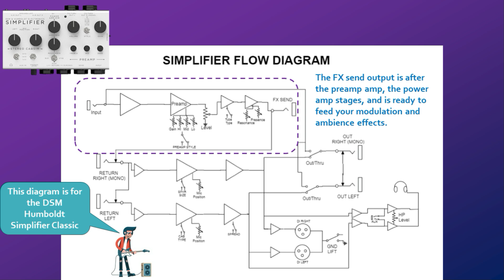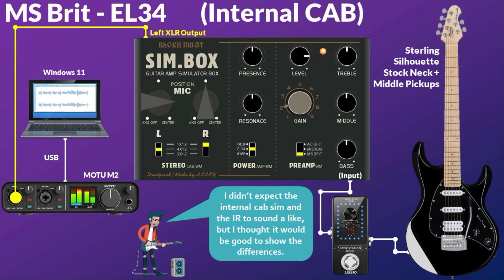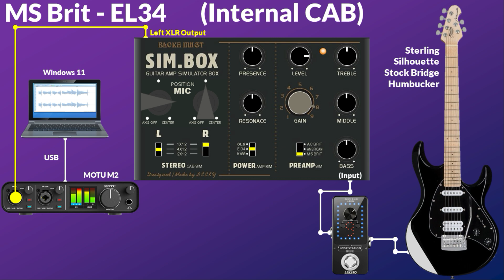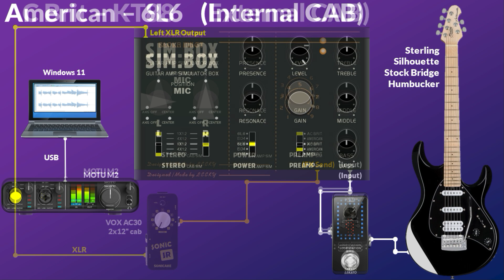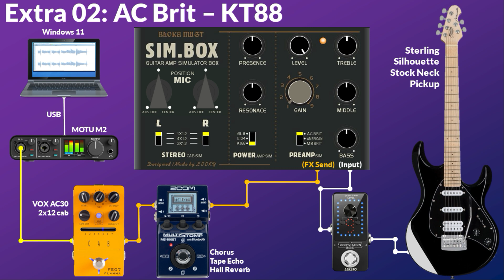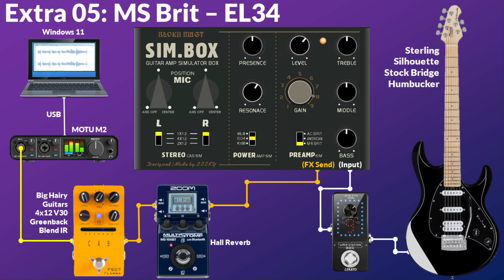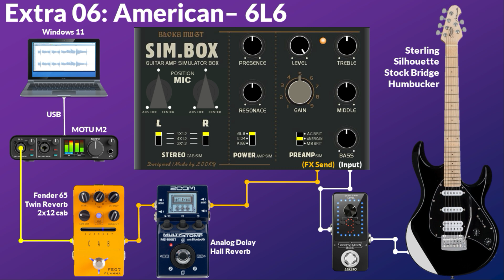Bloka Mugt Sim Box - Bypassing The Internal Cabs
In this video, I give sounds samples from the Bloka Mugt Sim Box using the internal cabs and with external impulse responses (IR's).

00:31 Clean MS Brit - EL34 External Cab
00:47 Clean MS Brit - EL34 Internal Cab

01:02 Clean American - 6L6 External Cab
01:18 Clean American - 6L6 Internal Cab

01:33 Clean AC Brit - KT 88 External Cab
01:49 Clean AC Brit - KT 88 External Cab

02:07 Dirty MS Brit - EL34 External Cab
02:25 Dirty MS Brit - EL34 Internal Cab

02:43 Dirty American - 6L6 External Cab
03:02 Dirty American - 6L6 Internal Cab

03:20 Dirty AC Brit - KT 88 External Cab
03:38 Dirty AC Brit - KT 88 External Cab

03:59 Extra Sound Sample 01
04:23 Extra Sound Sample 02
04:54 Extra Sound Sample 03
05:10 Extra Sound Sample 04
05:37 Extra Sound Sample 05
05:56 Extra Sound Sample 06
06:18 Extra Sound Sample 07